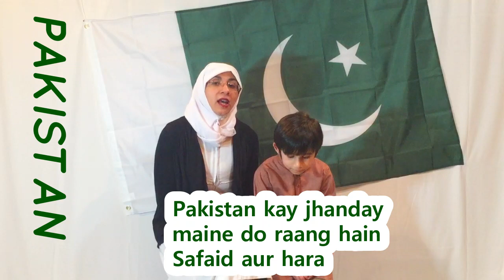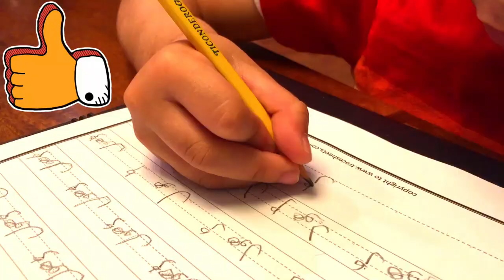Learn Urdu with We The Masti Kids - Lesson 21 | Learn about Pakistan Pt. 2 | پاکستان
Learn Urdu with We The Masti Kids - Lesson 21 | Learn about Pakistan Pt. 2
SUPER EASY way to teach beginners the Urdu
Lesson Content

Revision of Lesson #15

Pakistan kiya hay? - What is Pakistan?
Pakistan aik mulk hay - Pakistan is a country
Mulk - Country
Pakistan kis nay banaya? - Who is the founder of Pakistan?
Pakistan, Quaid-e-Azam Mohammad Ali Jinnah nay banaya
Pakistan was founded by Quaid-e-Azam Mohammad Ali Jinnah.
Pakistan kaab bana? - When was Pakistan made/found?
Kaab - When
Pakistan chaudah August unnees sau santalees ko bana
Pakistan was found on August 14, 1947
Sau - Hundred

Pakistan maine kitnay sobay hain?
How many provinces are there in Pakistan

Jhanda - Flag
Soobay - Provinces
Name of Provinces
1. Sindh
2. Balochistan
3. Punjab
4. Pakhtoonkhuwa

Darya - River

Name of Darya (Rivers)

1. Sindh
2. Jhelum
3. Chenab
4. Ravi
5. Sutlej

Pakistan kay jhanday
maine kitnay raang hain?
How many colors are there in Pakistan's flag

Koon koon say raang hain?
Which colors are those?

Pakistan kay jhanday  maine do raang hain
Safaid aur hara

Pakistan's flag has two colors. White and green

Pakistan kay jhanday
pe kiya bana hay?
What is made on Pakistan's flag

Chand aur tara - Moon and a Star

Panch darya - Five Rivers

Under works

Lesson 20: Under works

We highly recommend a formal 1-1 Urdu learning with a teacher.